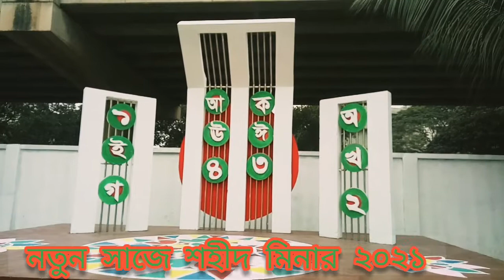নতুন সাজে শহীদ মিনার " সকালে ফুলে ফুলে ভড়ে যাবে তার চত্তর।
২১ফেব্রুয়ারি দিনটি উৎজাপন করার আগের দৃশ্যটা কেমন ছিল সেটাই তুলে ধরা আমার এই ছোট্র ভিডিওতে।

২০২১ সালের ২১ পালন করবো আমরা, স্বরন করবো বীর বাঙ্গালীর লাক্ষো শহীদের।

আমার ভাইয়ের রক্তে রাঙ্গানো ২১ ফেব্রুয়ারি আমি কি ভূলিতে পারি।